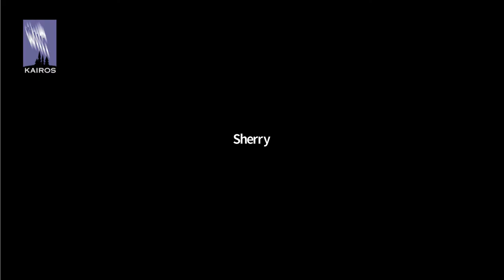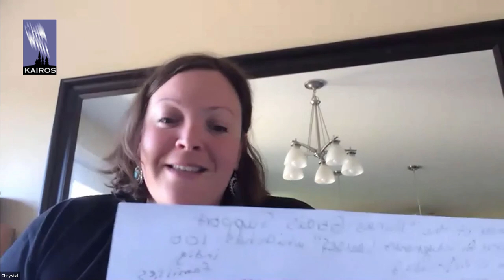Stories of Courage: Women Defending Land & Water in Canada & Brazil